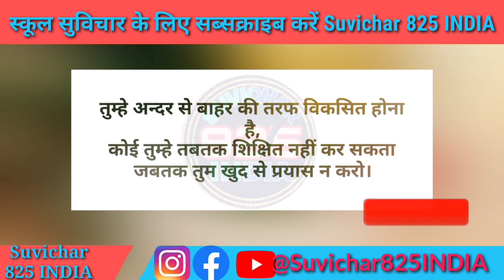स्कूल के लिए सुविचार हिंदी में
स्कूल सुविचार छोटे छोटे
स्कूल वाले सुविचार स्कूल के लिए सुविचार बेहतरीन सुविचार स्कूल में बोलने के लिए सुविचार हिंदी में